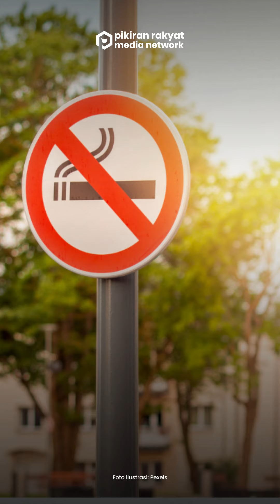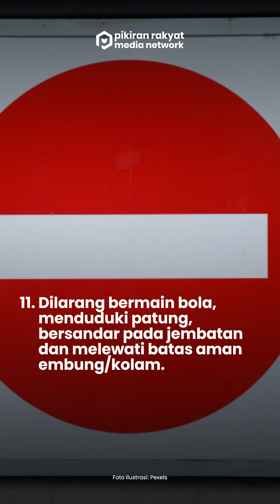12 Larangan Saat Kunjungan Umum IKN, Dilarang Pakai Sandal dan Piknik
Pemerintah membuka kunjungan umum ke Ibu Kota Nusantara (IKN) dengan kuota maksimal 300 orang per hari.

Bagi Anda yang hendak mengikuti kunjungan umum ke IKN, ada beberapa aturan yang harus ditaati.

Berikut larangan dan anjuran yang harus dipatuhi para pengunjung IKN.

Alana Arumsari Rachmadi/PRMN